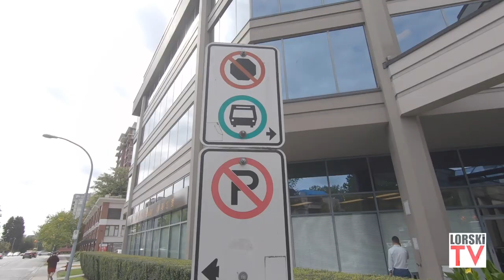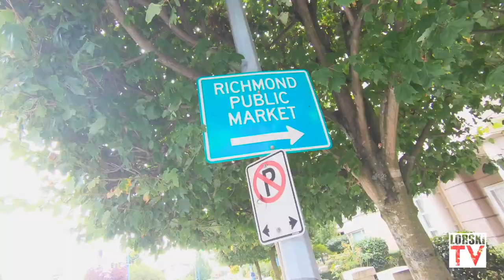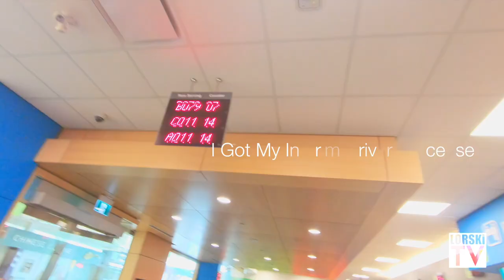How To Get Your BC Driver's License In Canada | For New Comers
This video will give you some tips in acquiring BC Driver's License in ICBC. This is specific for newcomers/immigrants from the Philippines. I hope this can help you.

Featuring Channel:
The Kazzles